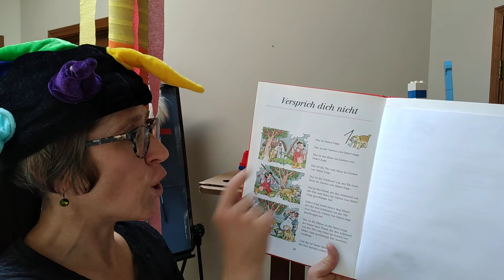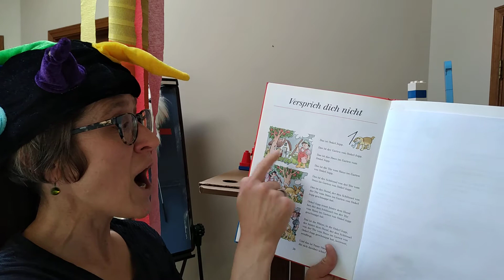Der Maibaum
"Frau Melanie's Nachbarschaft" is modeled after Mr. Roger's Neighborhood.